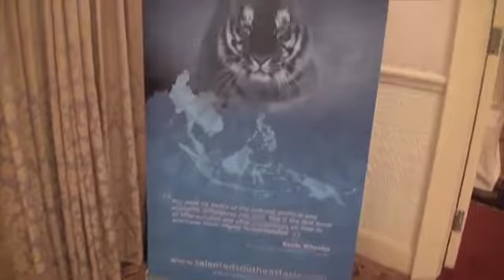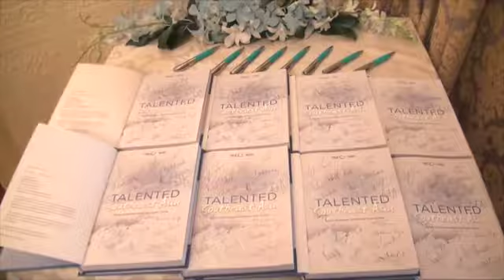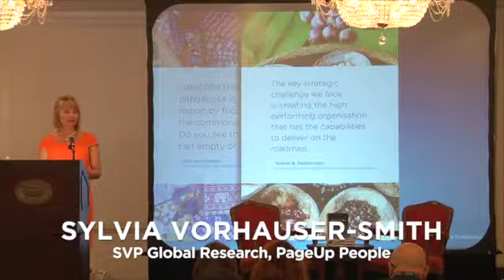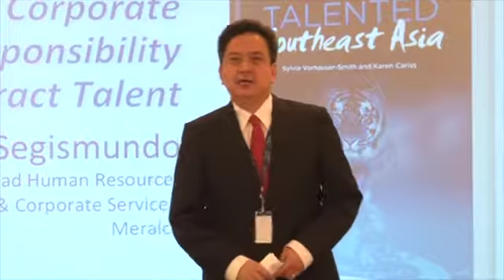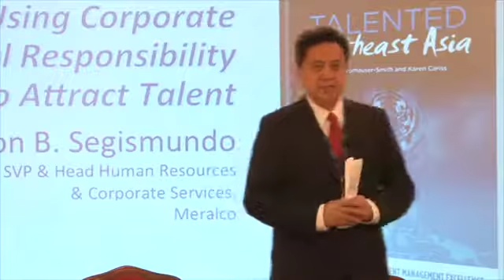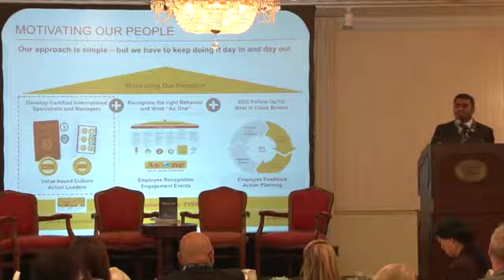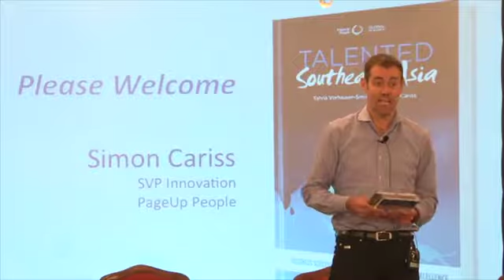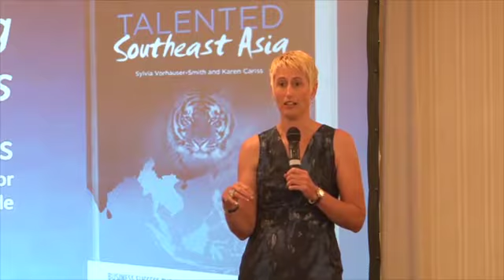Talented Southeast Asia Launch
Talented Southeast Asia answers critical questions for multinational corporations currently operating in, expanding or establishing operations in Southeast Asia. Questions like:

- What are the critical business issues for multinationals in Southeast Asia?
- What are the key talent management implications?
- How have the region’s best organisations addressed those challenges?